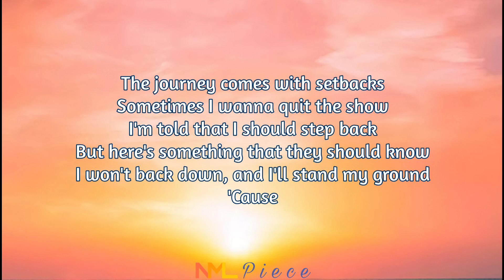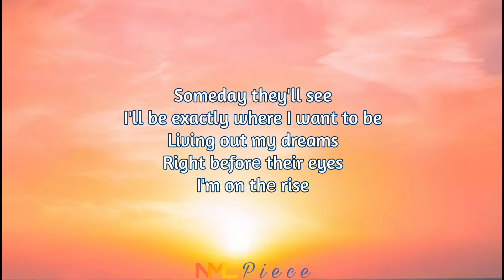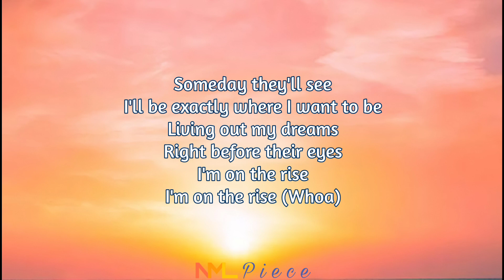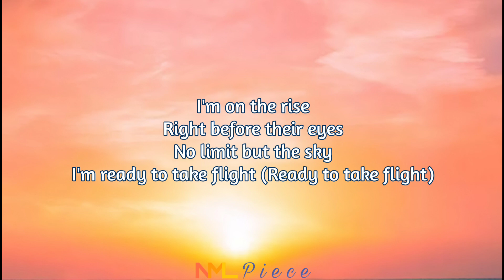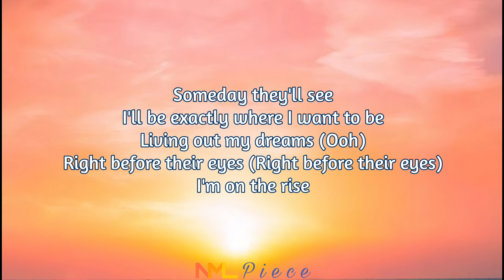Rise - Belle Mariano (Lyrics) | NML Piece